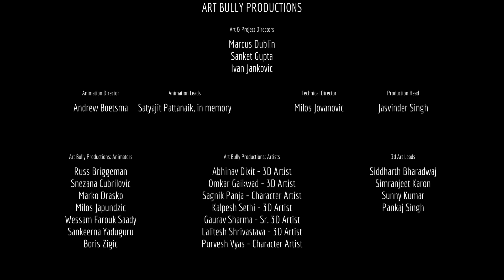STRAY - FINAL ÉPICO !!! | PT-PT ( PLAYSTATION 5 )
Perdido, sozinho e separado da sua família, um gato de rua precisa desvendar um mistério ancestral para fugir de uma cibercidade esquecida e encontrar o caminho para casa.